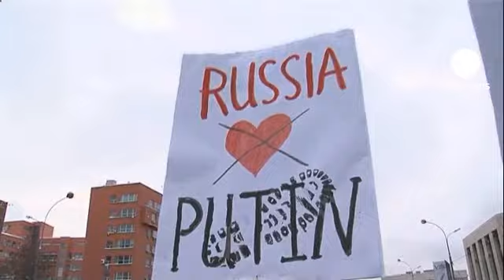تظاهرات گسترده در شهرهای روسیه علیه «تقلب» در انتخابات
ده ها هزار نفر به دعوت مخالفان دولت روسیه در تظاهراتی سراسری به خیابانها آمدند.

این تظاهرات که از شهر بندری ولادی‌وستوک در جنوب شرقی روسیه آغاز شد، در مسکو به اوج خود رسید.

معترضان دولت را به تقلب در انتخابات پارلمانی سه هفته قبل متهم کردند و خواهان برگزاری مجدد انتخابات شدند.